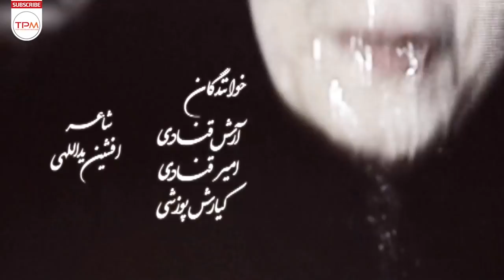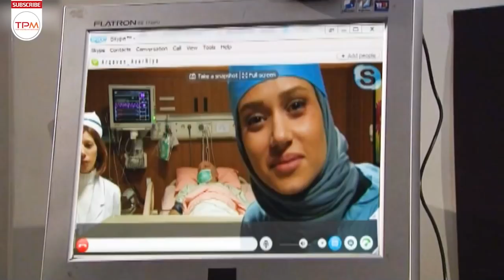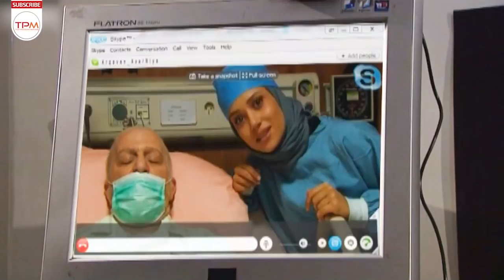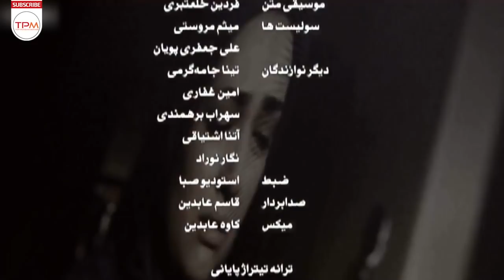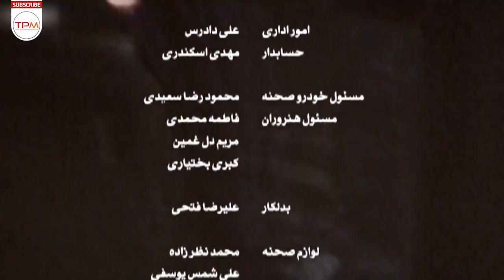پریناز ایزدیار، حمید گودرزی در سریال ایرانی زمانه (حسن فتحی) - Serial Irani Zamane E40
جوانی به نام بهزاد (حمید گودرزی) تصمیم دارد با دخترعموی خود بهار (آیدا فقیه‌زاده) ازدواج کند. پدر بهزاد ۲۰ سال پیش در یک سانحه رانندگی کشته شده و حسام، عموی بهزاد (حسین محجوب) از خانواده او سرپرستی می‌کرده‌است. حسام کارخانه‌دار است و سهیل خرم را (بهنام قربانی) که یکی از کارکنان اوست، به دلیل کلاهبرداری از کارخانه اخراج می‌کند. سهیل، حسام را تهدید می‌کند که اگر او را به کارخانه برنگرداند، دردسر بزرگی برایش درست می‌کند. با قبول نکردن حسام، سهیل پیش بهزاد می‌رود و به همراه یک شاهد، ادعا می‌کند حسام، بیست سال پیش، پدر بهزاد (حبیب) را به قتل رسانده‌است و همچنین بهزاد صاحب عمه‌ای (مهرانه مهین‌ترابی) است که از وجودش اطلاع ندارد. بهزاد وکیلی به نام ارغوان آذرنیا (پریناز ایزدیار) می‌گیرد و سعی می‌کند حقیقت را کشف کند.
خلاصه سریال ایرانی زمانه 👆👆👆👆
پریناز ایزدیار در سریال ایرانی زمانه (حسن فتحی) قسمت ۴۰ - Serial Irani Zamane
About Zamane Serial Irani
A young man named Behzad (Hamid Goodarzi) decides to marry his cousin Bahar (Aida Faghihzadeh). Behzad's father was killed in a car accident 20 years ago, and Hesam, Behzad's uncle (Hossein Mahjoub), was taking care of his family. Hesam owns a factory and fires Soheil Khoram (Behnam Ghorbani), one of his employees, for fraud. Soheil threatens Hesam that if he does not return him to the factory, he will cause him great trouble. By not accepting Hesam, Soheil goes to Behzad and, along with a witness, claims that Hesam killed Behzad (Habib)'s father twenty years ago, and that Behzad also has an aunt (Mehraneh Mahintorabi) who does not know of his existence. Behzad gets a lawyer named Arghavan Azarnia (Prinaz Izdiar) and tries to find out the truth.
درباره سریال ایرانی زمانه
ژانر (موضوع) : اجتماعی
محصول سال : 1391
عوامل سریال ایرانی زمانه
کارگردان : حسن فتحی
نویسندگان : علیرضا کاظمی‌پور، سعید جلالی، سعید تشکری
تعداد قسمت ها : 49
بازیگران سریال ایرانی زمانه
حمید گودرزی: بهزاد فروزان‌فر
پریناز ایزدیار: ارغوان آذرنیا
حسین محجوب: حسام فروزان‌فر
مهرانه مهین‌ترابی: فاطمه فروزان‌فر
شهرام قائدی: منوچهر
هومن برق‌نورد: مهران نیکخواه
امید روحانی: دکتر داوودی
آیدا فقیه‌زاده: بهار فروزان‌فر
فریبا متخصص: سرور
حسین مهری: سینا آذرنیا
رؤیا میرعلمی: ثریا فروزان‌فر
تبسم هاشمی: هما آذرنیا
ویدا جوان: نگار فروزان‌فر
حشمت آرمیده: دلاور
معصومه آقاجانی: مهدخت
صفا آقاجانی: گوهر
بهنام قربانی: سهیل خرم
محمد برسوزیان: همایون آذرنیا
متین ستوده: ستاره